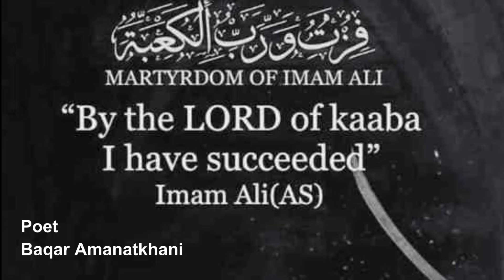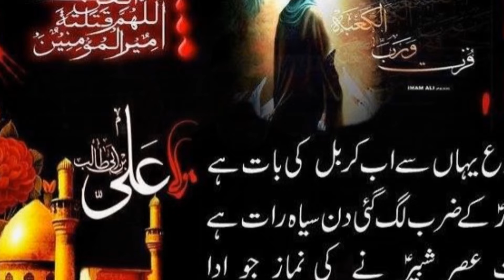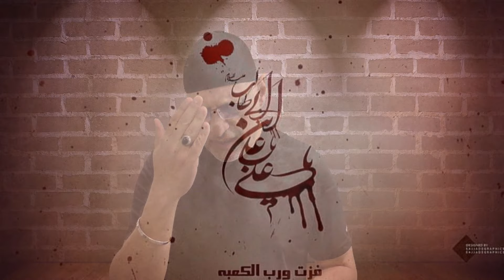Ramzan Noha 2024-1445 | Khoo'n Namazee Ka Na Sajdey May Bahayaa Hota | YaHusain Productions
21 Ramzan Noha 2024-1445 | Khoo'n Namazee Ka Na Sajdey May Bahayaa Hota | YaHusain Productions

Recited By | Luthfe Naqvi
Poet | Baqar Amanatkhani
Audio Recording & Mixing | YaHusain Productions (Maryland USA)
Video & Editing By | YaHusain Productions
Video Location | YaHusain Productions 2024